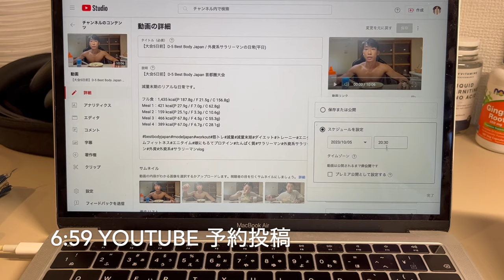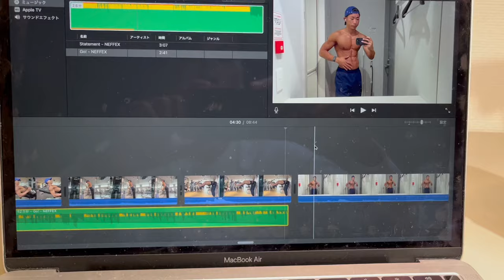【大会4日前】D-4 Best Body Japan / 外資系サラリーマンの日常(平日)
【大会4日前】D-4 Best Body Japan 首都圏大会

減量末期のリアルな日常です。

フル食：1,605 kcal(P 229.5g / F 24.9g / C 156.6g)
Meal 1：450 kcal(P 28.3g / F 9.3g / C 63.5g)
Meal 2：303 kcal(P 54.0g / F 2.7g / C 21.8g)
Meal 3：444 kcal(P 75.0g / F 6.3g / C 34.9g)
Meal 4：408 kcal(P 72.2g / F 6.6g / C 36.4g)